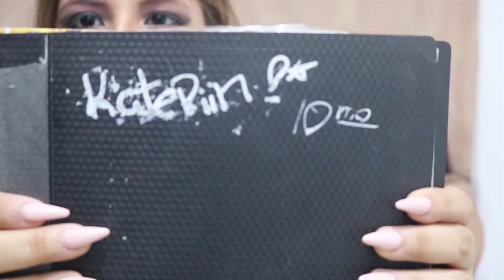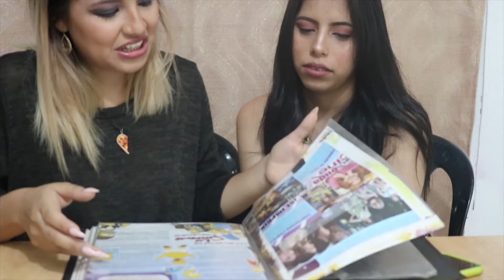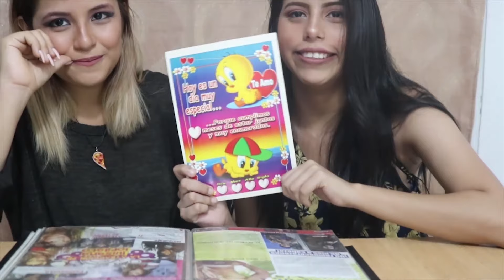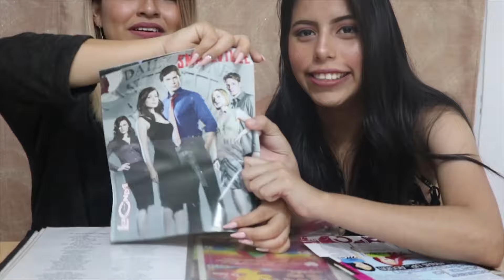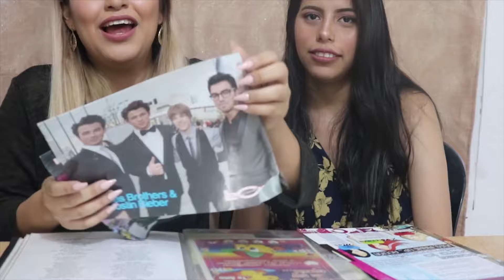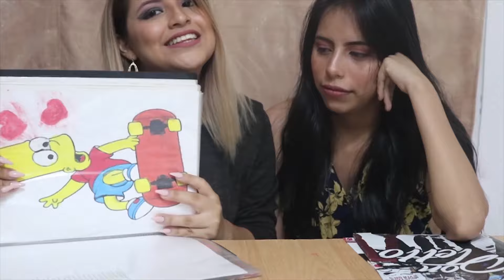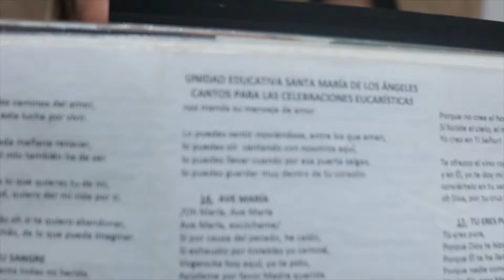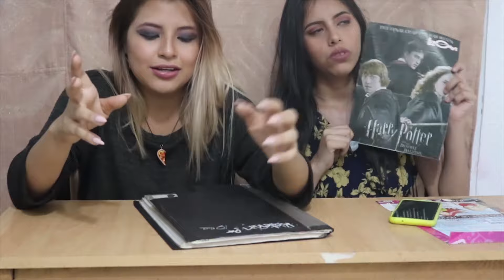REMEMBER 😮 2010 XD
Me coso LA VIIDAAAA subir este video...

(2.30AM y Ya lo eh subido como 4 veces en toda a semana por el !#"#$ COPYRIGHT)

asi que mas  les vale que

-COMPARTAN
-DEN LIKE
-Y ME SIGAN EN MIS 2 INSTA